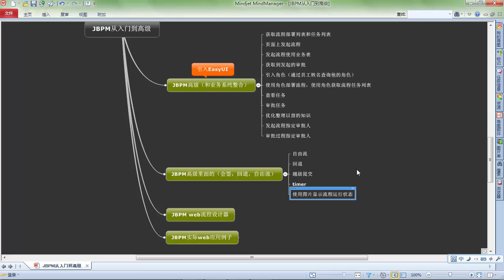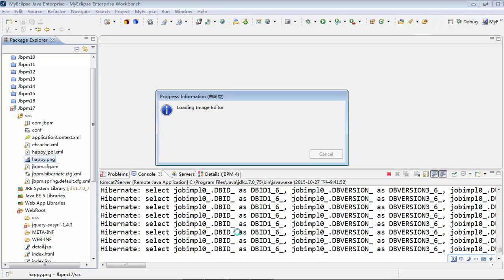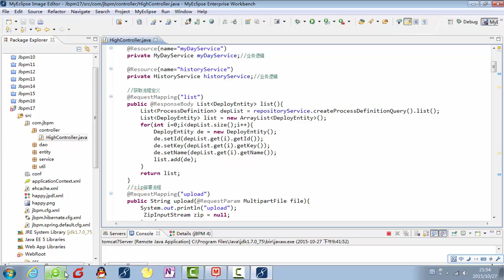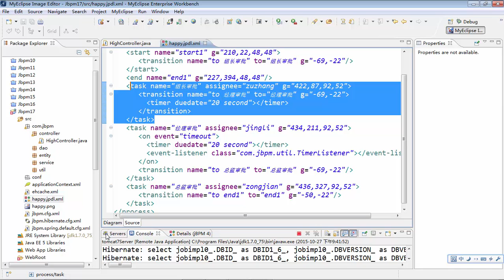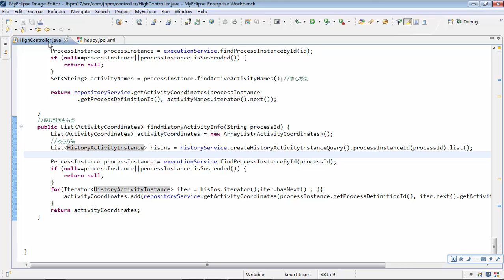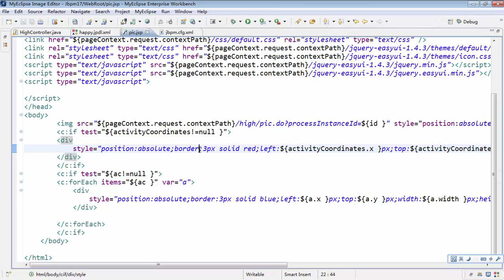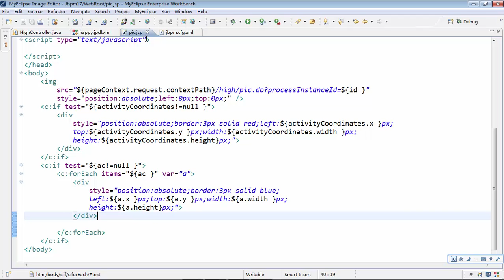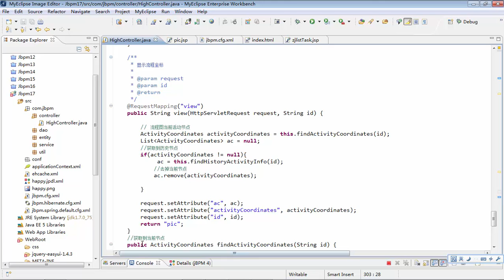JBPM从入门到高级开发33 jbpm高级——使用图片显示jbpm运行历史